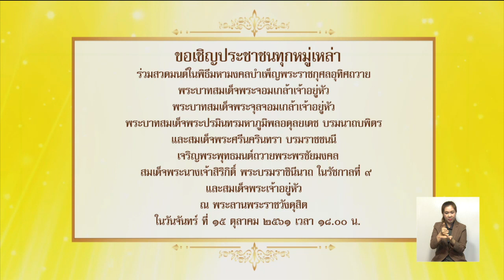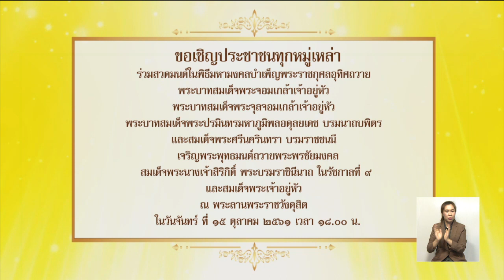ชวนประชาชนร่วมสวดมนต์ในพิธีมหามงคล 15 ต.ค. นี้ 18.00 น. ณ พระลานพระราชวังดุสิต